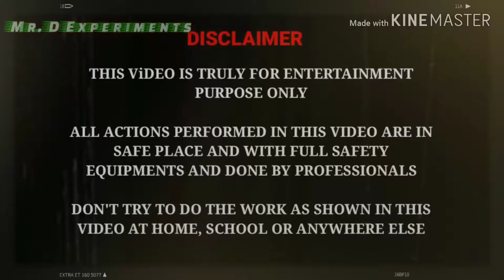Sutli Patakha | What is Inside a Sutli Bomb | Mr. D Experiments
ALL ACTIONS PERFORMED IN THIS VIDEO ARE IN SAFE PLACE AND WITH FULL SAFETY EQUIPMENTS AND DONE BY PROFESSIONALS

DON'T TRY TO DO THE WORK AS SHOWN IN THIS VIDEO AT HOME, SCHOOL OR ANYWHERE ELSE

यह वीडियो वास्तव में मनोरंजन के उद्देश्य के लिए है
इस वीडियो में किए गए सभी कार्यों को सुरक्षित स्थान पर और पूर्व सुरक्षा उपकरणों के साथ और पेशेवरों द्रारा किया जाता है

हमारी टीम दृढ़ता से अनुसंशा करती है कृपया इस वीडियो में घर , स्कूल या किसी भी जगह पर दिखाए गए कार्यो को  फिर से करने की कोशिश न करे।
हम पेशेवर है और इस वीडियो को बनाने के दौरान कोई भी नुकसान नही पहुँच सकता।